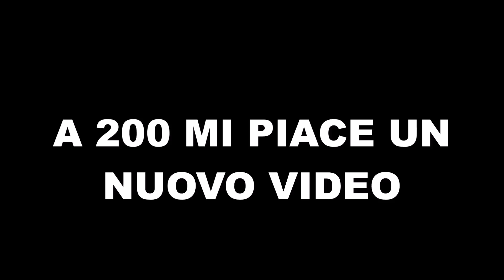TREMENDO INCIDENTE! - PERDE LA VITA IL FAMOSISSIMO ATTORE...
Il 31 Luglio, ha perso la vita in un incidente il famoso attore John Steiner. Ha collaborato con Carlo Verdone, Sergio Martino, Dario Argento e Lucio Fulci.